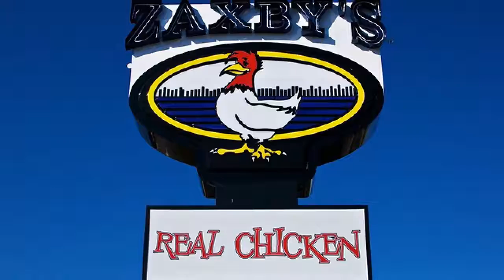Bois and Gals.... I have something to tell you.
We hit 100 subs! Yeeee haw! Time to party! Celebration! Oh yeah!

Get the streamers!
Get the balloons!
Get the champagne!
Get the loud noise makers nobody likes!

Thanks for subbing and being here. I really do appreciate it.

►Who am I? Well I am Eason. A person on this very planet. I post random things on Youtube that I find funny or entertaining to share with the world.
►What voice / audio editor was used? Audacity

Elon Musk is Insane!